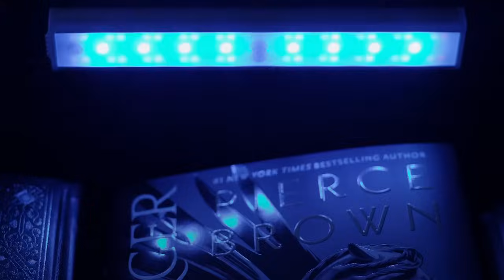Janny Wurts Interview - An Artist's Journey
All of those things help out more than you know!

CHECK SOME OF JANNY'S BOOKS OUT HERE:
TO RIDE HELL'S CHASM by Janny Wurts
DAUGHTER OF THE EMPIRE by Janny Wurts and Raymond E. Feist
CURSE OF THE MISTWRAITH by Janny Wurts

Amazon Wish List

MAILING ADDRESS:
John at Talking Story
475 Jake Alexander Blvd W

A note from Jakob (the editor) on video gear:
There are a lot of things we use to make videos that I wouldn't recommend people to use for theirs. It's just stuff we had on hand, so it's what we use. That being said, there are things we use that I would recommend, and those are listed below. I'm working on putting together a FULL recommended list of equipment to get your videos looking super sharp. That's coming soon :)

SOME GEAR WE USE:
RGB Shelf Lights
RGB Floor Lights
Bi-Color LED Light
Sennheiser Microphone